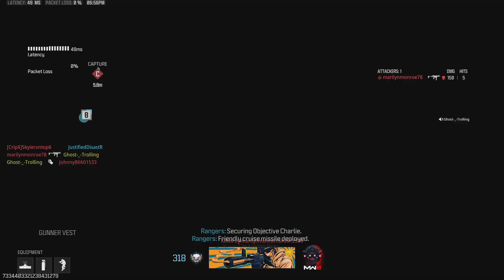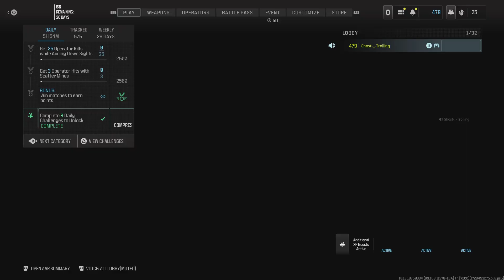Call of Duty_20241010190535